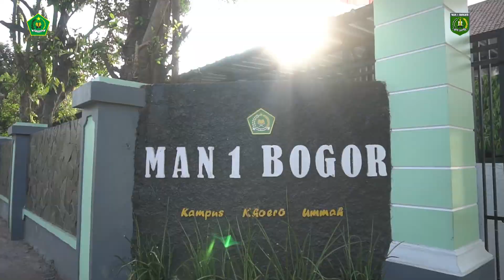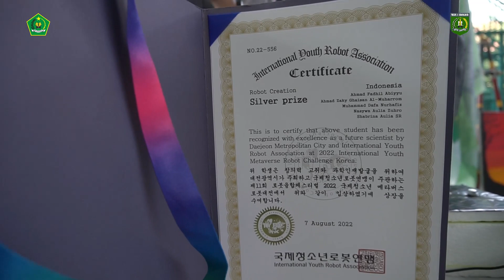Tasyukuran Pembangunan Gedung SBSN Keterampilan MAN 1 Bogor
MAN 1 Bogor menggelar pelaksanaan syukuran (tasyakur) pembangunan Gedung Keterampilan yang didanai oleh Surat Berharga Syariah Negara (SBSN). Kegiatan yang dilaksanakan pada Jumat (18/08) tersebut dihadiri oleh tiga Kepala Kantor Kementerian Agama, yakni Kabupaten Bogor, Kota Bogor, serta Kota Depok.

Kepala Kemenag Bogor, H. Syukri Ahmad Fanani, S.S memberi apresiasi atas pembangunan gedung Keterampilan di MAN 1 Bogor. Pembangunan ini diharapkan membantu peserta didik untuk mengembangkan keterampilan, khususnya di bidang Tata Boga dan Pengolahan Hasil Pertanian.
“Pesan saya, teruslah berbenah diri (inovasi), pendidikan dari hidup sampai mati,” ungkapnya, sekaligus penanda tanganan pesan motivasi untuk pembangunan gedung SBSN MAN 1 Bogor.

Thank's For watching and hope you enjoy it.
Jangan Iupa untuk share di facebook dan Instagram kalian agar teman teman kalian bisa sama-sama menikmati ini. HAPPY WATCH TIME!